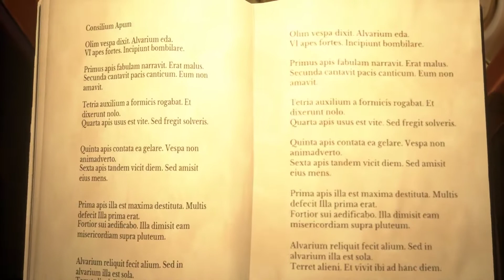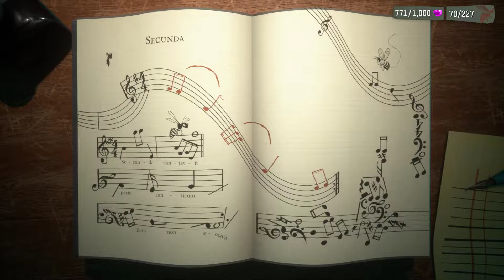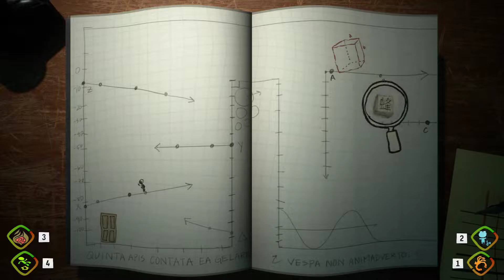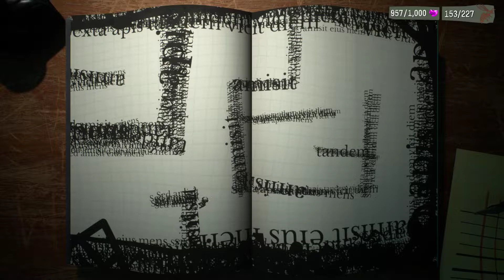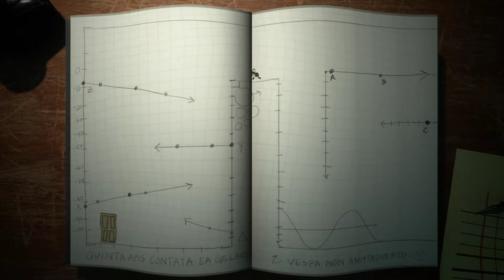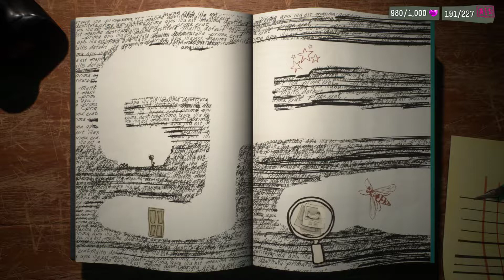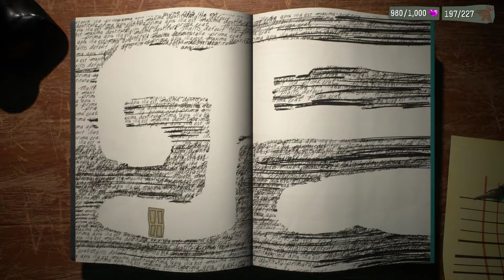PSYCHONAUTS 2 Let's Play Part 15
First blind playthrough of Psychonauts 2